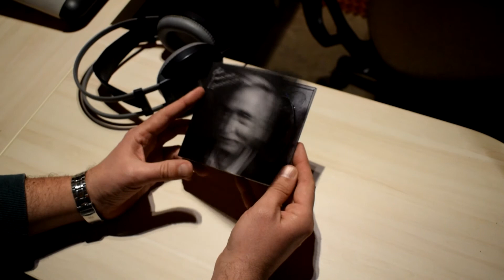GO!Kultura #4 - Jacek Miernikiewicz, rozmowa o muzyce i śpiewie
W kolejnym odcinku GO!Kultura rozmowa z Jackiem Miernikiewiczem, uczestnikiem 8. edycji Must Be The Music który jest również mieszkańcem naszej gminy :)